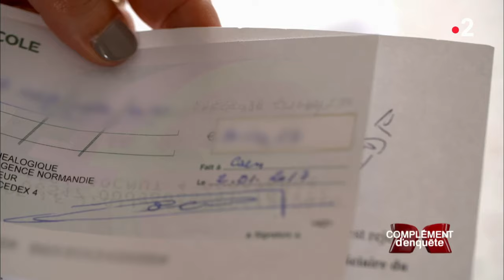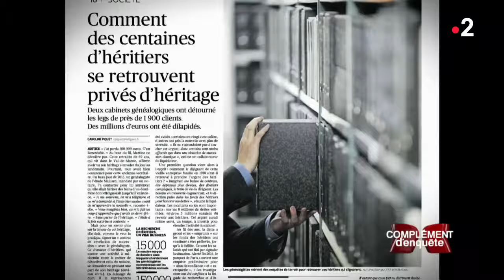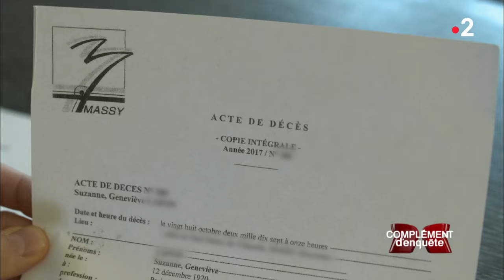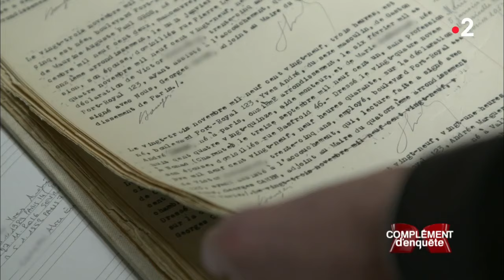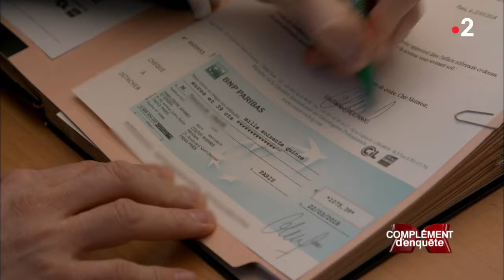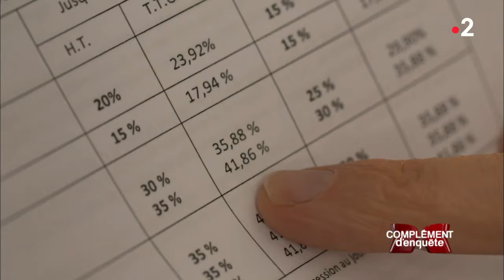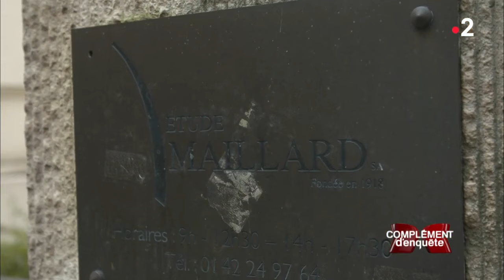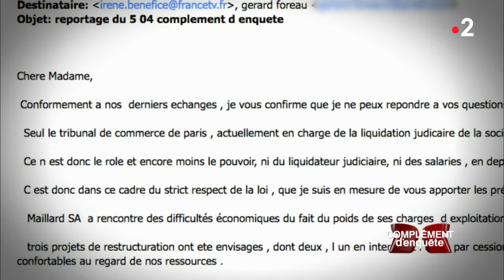Complément d'enquête. Chasseurs d'héritage - 25 avril 2019 (France 2)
Pour "Complément d'enquête", la reporter Rola Tarsissi a réalisé ses propres tests ADN sur internet. Une plongée inédite vers ses origines… et un abîme de questions. Elle a aussi suivi Guillaume, un Français adopté quand il était enfant, qui a retrouvé sa mère biologique grâce aux données génétiques.

Quinze millions de particuliers dans le monde auraient déjà eu recours à des tests ADN, interdits en France. Percer le mystère de ses origines, scruter sa santé : l’aventure s’annonce excitante, mais a-t-on vraiment envie de tout savoir sur ses chromosomes ?

Pour "Complément d'enquête", la journaliste Rola Tarsissi a réalisé ses propres tests ADN sur internet. Une plongée inédite vers ses origines… et un abîme de questions. Ces tests sont-ils fiables ? Peut-on lire les résultats sans avoir passé un diplôme de généticien ?

Secrets de famille, prédispositions génétiques

Rola Tarsissi a aussi suivi Guillaume, un Français aujourd’hui âgé de 47 ans. Adopté quand il était enfant, il a retrouvé sa mère biologique grâce à un test ADN et rencontre pour la première fois l’une de ses sœurs installée au Texas. Mais il y a aussi ceux qui découvrent que leur père n’est pas génétiquement leur père…

Qui a accès à ces données intimes ? Et dans quel but ? Aux Etats-Unis, ces questions font débat car ces tests ADN dévoilent tout : origines, secrets de famille et même prédispositions génétiques à des maladies comme Alzheimer ou le cancer du sein. Des Américaines se font retirer les ovaires ou la poitrine sur la base de ces tests internet, sans aucun avis médical. Et des extrémistes se servent de ces tests pour promouvoir la "race" blanche… Bienvenue dans le Far-West de la génétique !

Une enquête de Rola Tarsissi